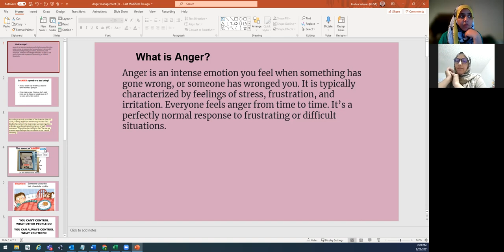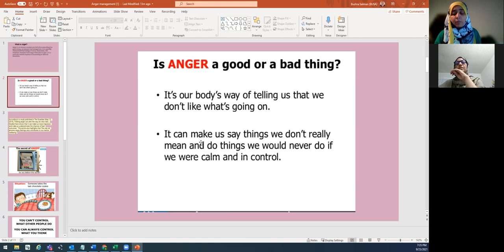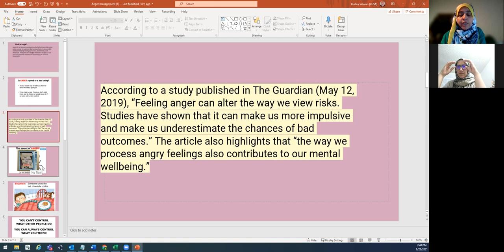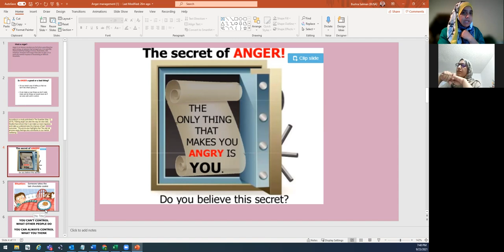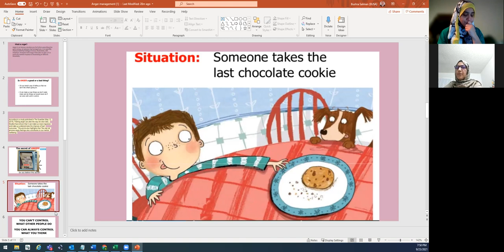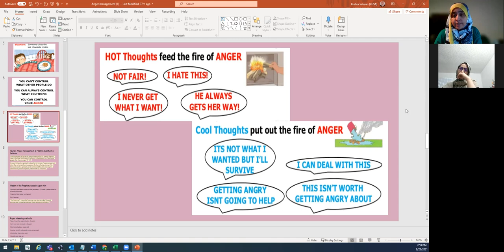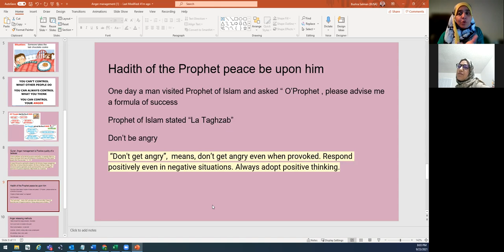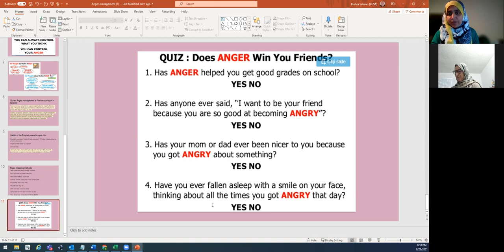Recorded Lecture - CC & CP - Anger Management